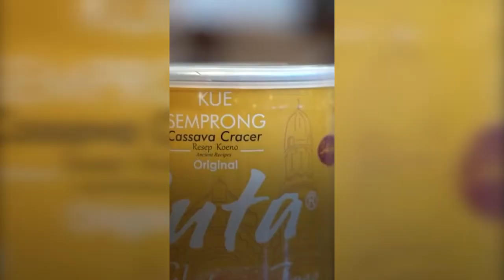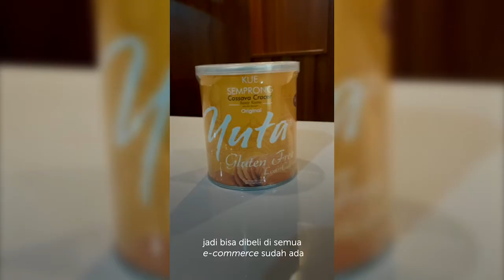SATU LAGI UMKM SEMARANG TEMBUS DUNIA | GO GLOBAL | UMKM GO EKSPOR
ingin menjadi nara sumber Cah Kendel, atau sewa studio?
Silahkan hubungi WA : 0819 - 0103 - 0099
Informasi narasumber ada dibawah ini :
IBU YUTA : 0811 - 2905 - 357

inspirasi | motivasi | channel inspirasi | channel motivasi